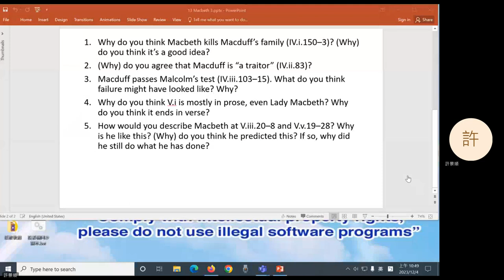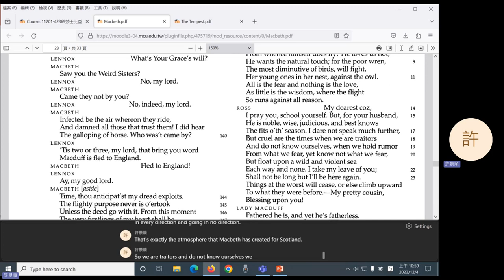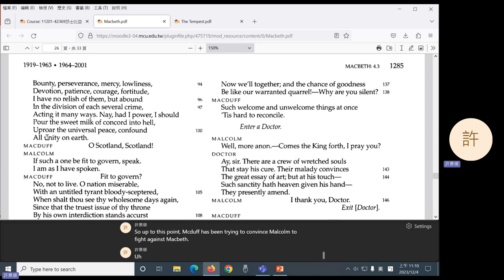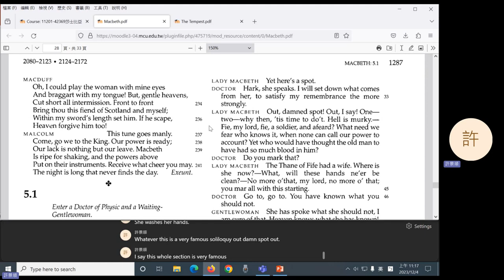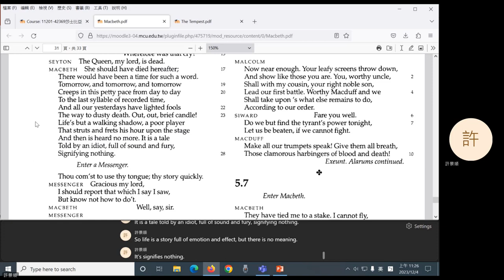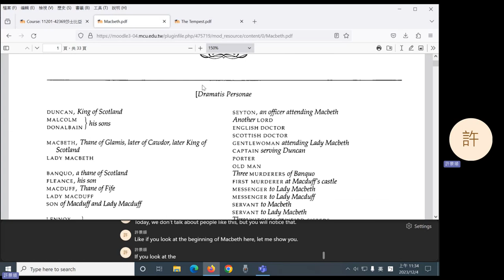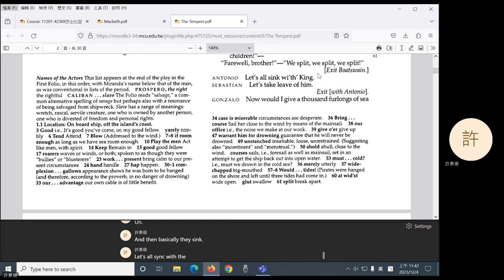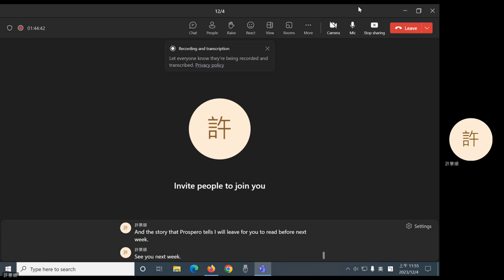2023 Fall: Shakespeare - 13 Macbeth 3; introduction to The Tempest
Macbeth IV-V. Introduction to The Tempest.
0:23 Question 1
3:56 Question 2
10:05 Break
20:03 Question 3
26:48 Question 4
31:50 Question 5
40:41 Announcements
42:43 Introduction to The Tempest
50:15 I.i.1-ii.65